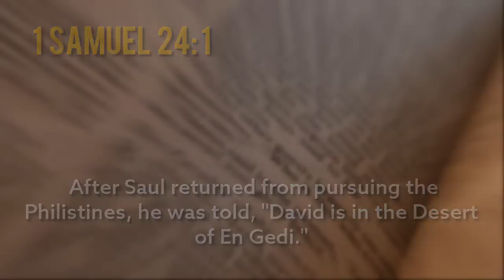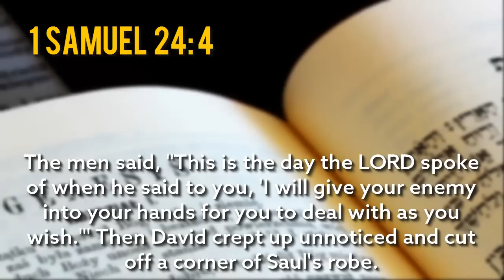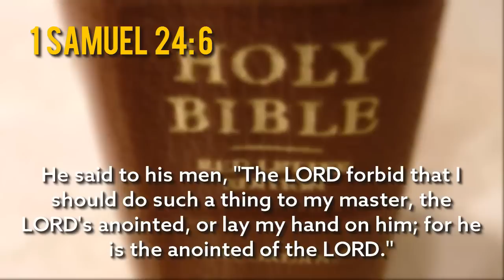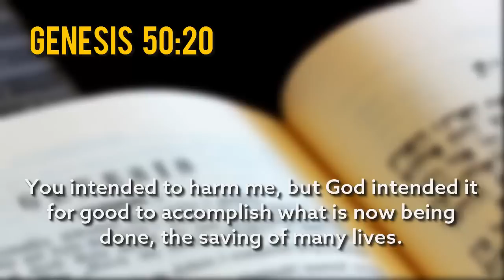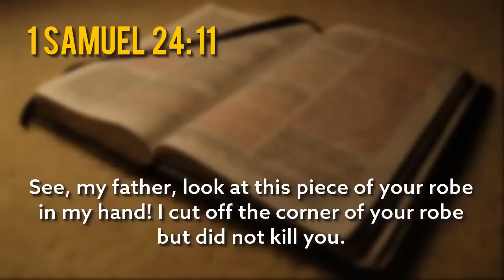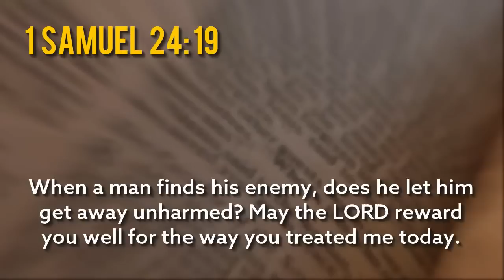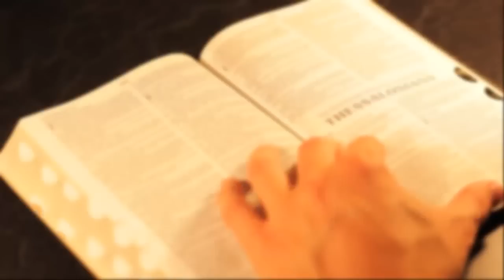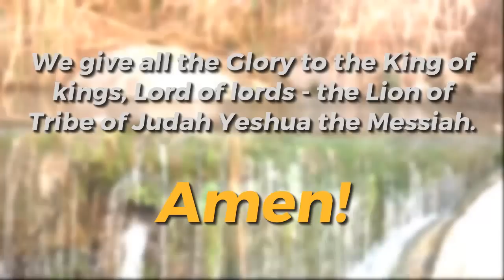King David and Saul in the cave of EN GEDI - Hebraic Roots teaching by Messianic Rabbi Zev Porat